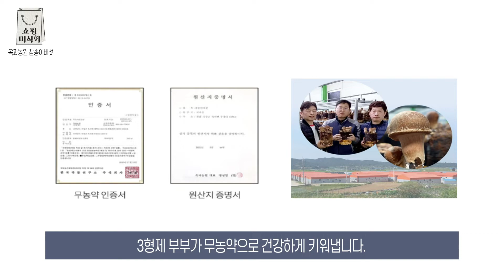💕소상공인 가치삽시다💕옥과농원 참송이버섯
갓이 벌어지지 않고 두툼한 대가 특징인 참송이  버섯은 치밀한 육질과
소복한 식감으로 송이버섯과 비슷하며 유럽의 포치지 버섯만큼
독특한 향과 맛을 자랑하는 영양 가득한 버섯입니다~~!!